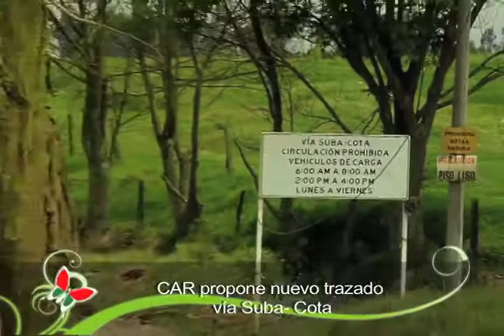Vía Suba - Cota - TerritorioCAR TV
Uno de los sectores que resultó afectado por las inundaciones en la pasada temporada invernal fue la vía Suba-Cota, debido a que su actual trazado se encuentra por debajo del cauce del Río Bogotá. Por esa razón la CAR ha propuesto a las autoridades distritales y departamentales que se debe diseñar un nuevo trazado por encima del nivel del río.

Con esto se pretende evitar futuras inundaciones en éste corredor y respetar los 80 metros de ronda del afluente, establecidos por el Plan de Ordenamiento Territorial de Bogotá (POT).